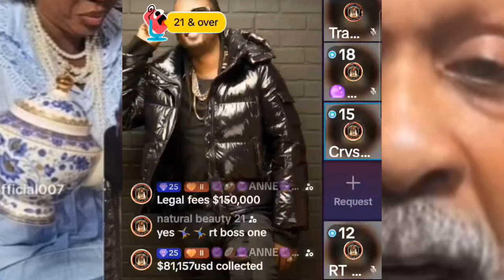"RT BOSS PAGE JUST WENT LIVE " IT'S SAID THAT HE'S ALIVE AGAIN AND THEY'VE RAISED OVER $81,000 USD.👀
BREAKING NEWS: RT BOSS PAGE WENT LIVE AND IT WAS REVEALED THAT THEY'VE COLLECTED A LARGE SUM OF CASH FOR LEGAL FEES. HE HAS BEEN ACCUSED OF  S.A.-ING A THEN 15 YR. OLD BOY. (ALLEGEDLY)